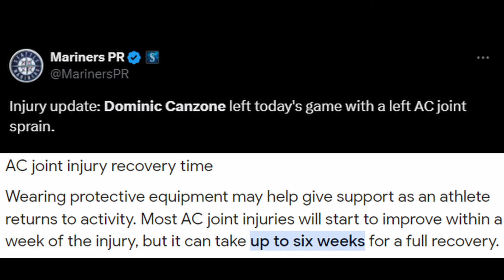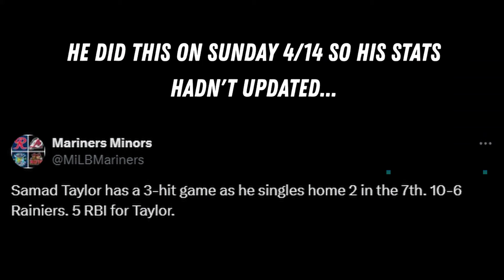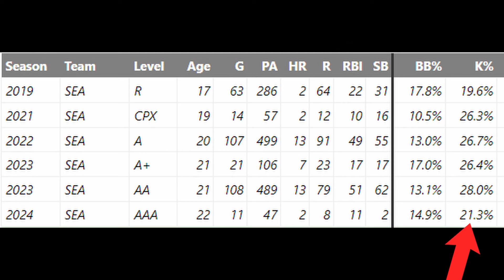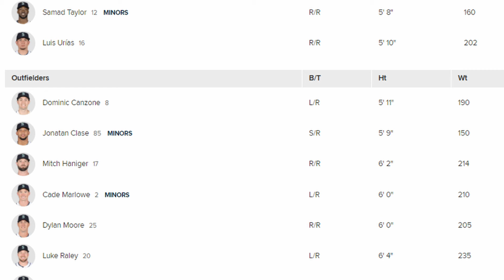Mariners Lose Canzone to Shoulder Injury - Who Replaces Him?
Seattle Mariners Left fielder Dom Canzone crashed into the fence running down a fly ball in the series finale Sunday against the Chicago Cubs. Canzone figures to be out 4-6 weeks with a AC joint sprain. Who is fit to replace Dom on the roster? There are 3 players for the Tacoma Rainiers who would make the most sense.

🎙️The Hit It Here Podcast part of the Bleav podcast network!